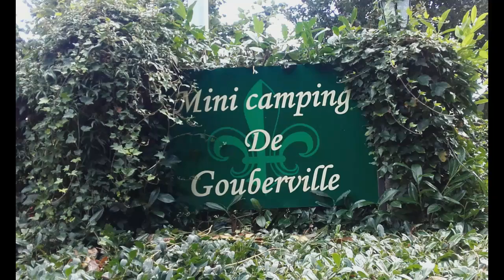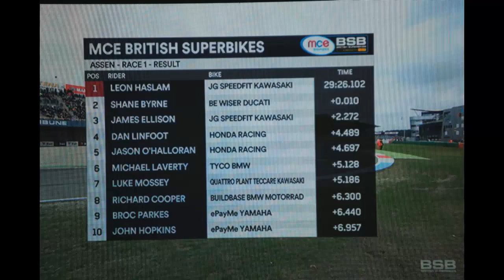BSB Assen 2016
Irenes and mine minitrip to BSB in Holland